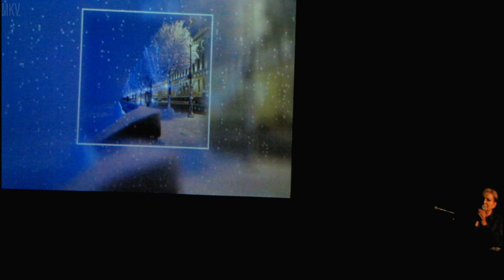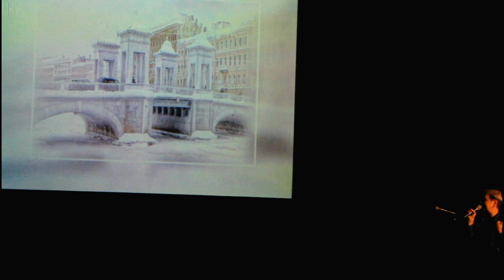Наталья Дроздова. Творческий вечер к 55-летию Сергея Барковского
ЗИМНИЙ ПИТЕРСКИЙ КОКТЕЙЛЬ на музыку ЭДВАРДА ГРИГА. РАЗГОВОРЫ ЗА ЧАШЕЧКОЙ ЧАЯ с Сергеем Барковским
Сергей Барковский в гостях у Натальи Дроздовой. Творческий вечер к 55-летию